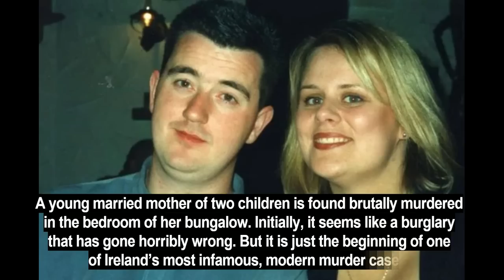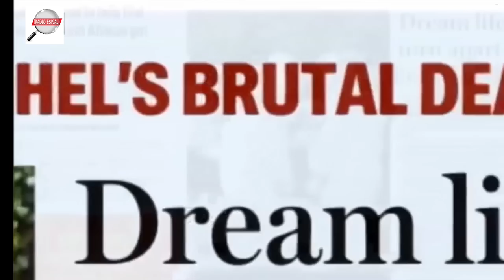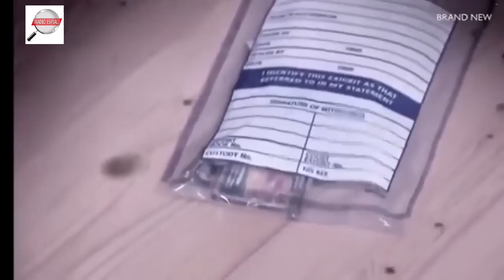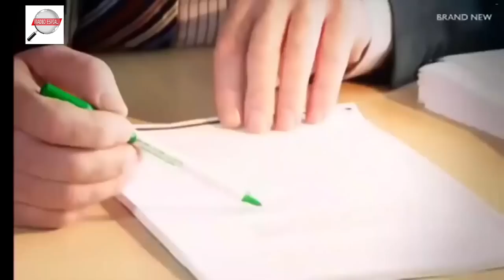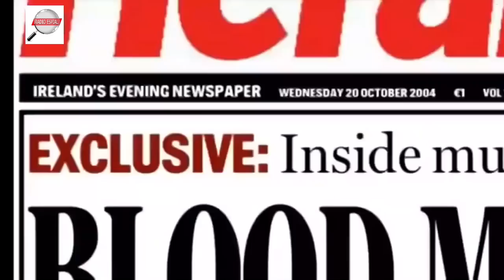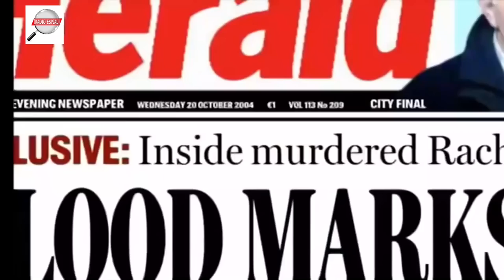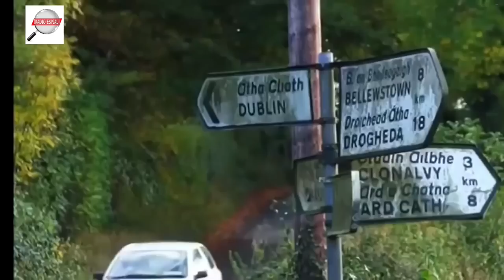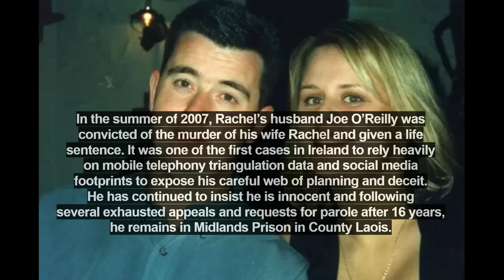KILLER AT HOME: The Brutal Murder of Rachel O'Reilly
A young married mother of two children is found brutally murdered in the bedroom of her bungalow in the Naul, Dublin. Initially, it seems like a burglary that has gone horribly wrong. But it is just the beginning of one of Ireland’s most infamous, modern murder cases.